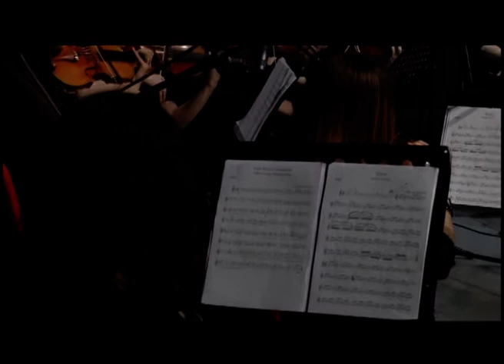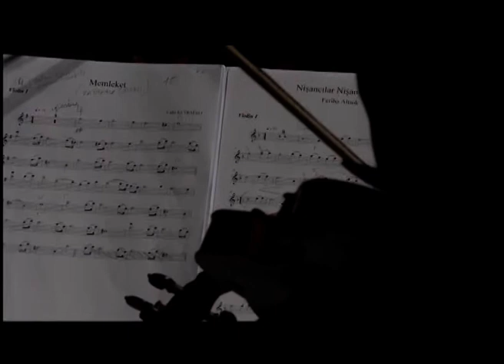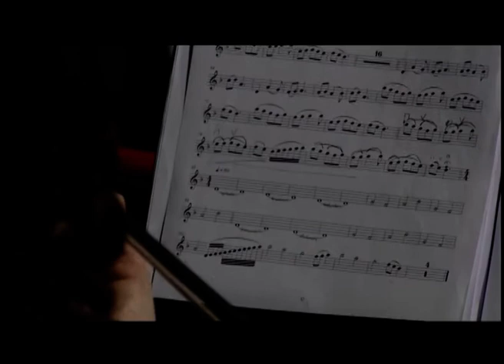BOZAN ORATORYOSU - Lefkoşa Belediye Orkestrası & Lefkoşa Belediye Tiyatrosu Ortak Yapımı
BOZAN ORATORYOSU
Lefkoşa Belediye Orkestrası & Lefkoşa Belediye Tiyatrosu Ortak Yapımı